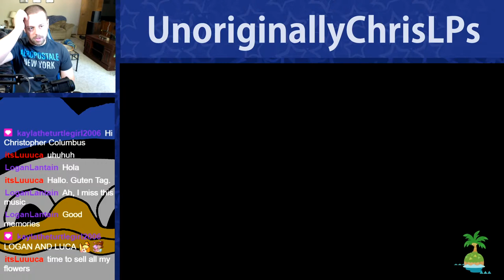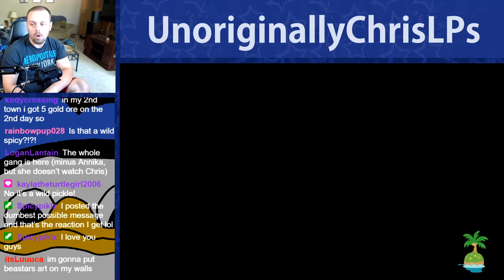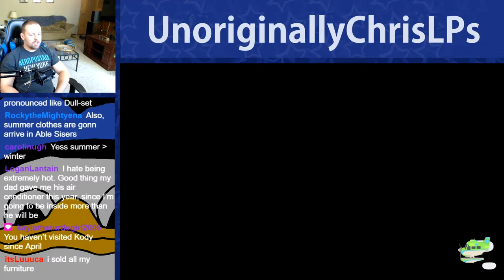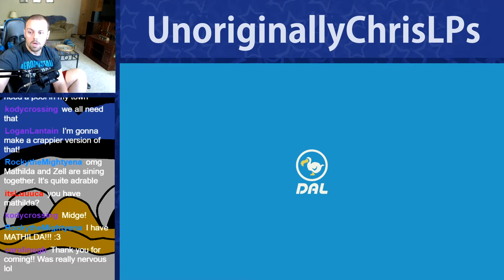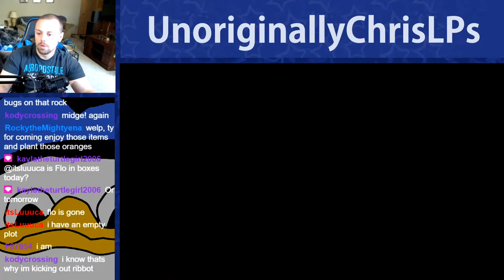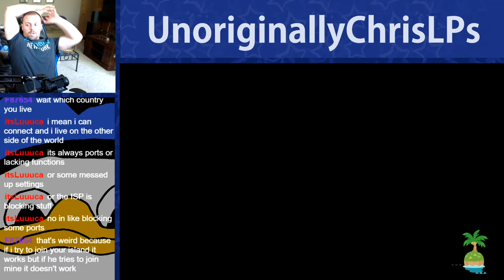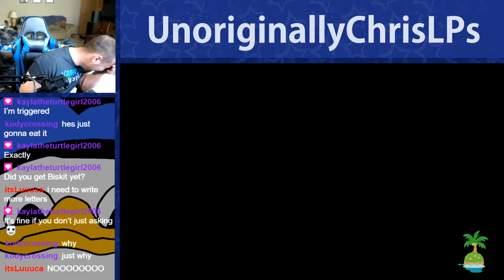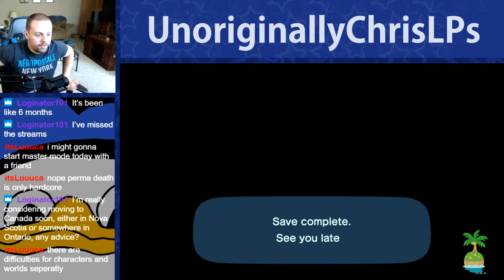Population Nostalgia || Part 45 || New Horizons